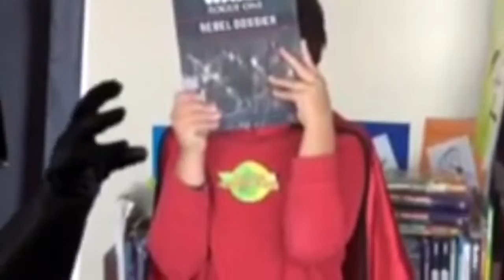Star Wars Rogue One Rebel Dossier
Super Book Boy's Video Book Review for Kid's Book Buzz.

Credits: iMovie, Action Movie FX.